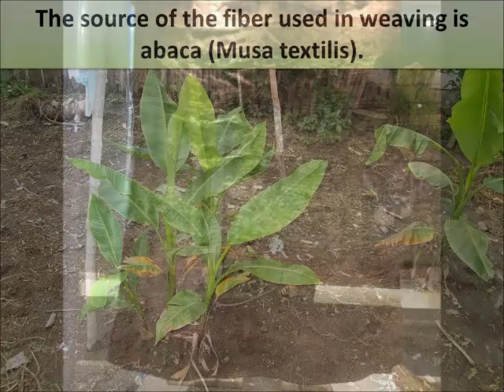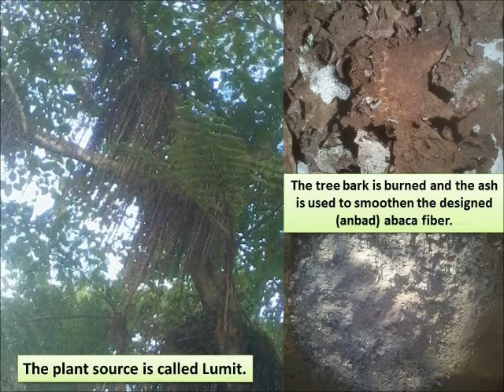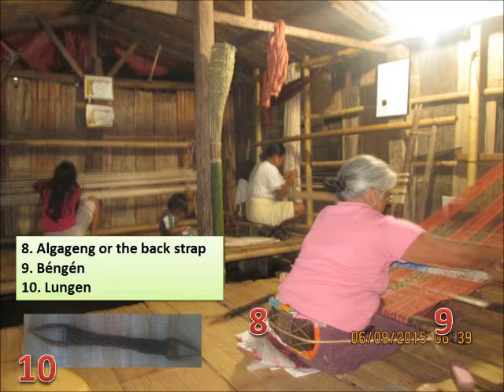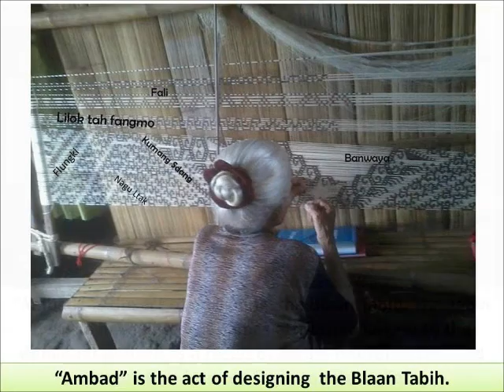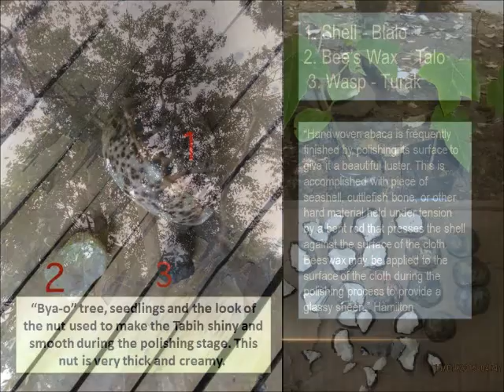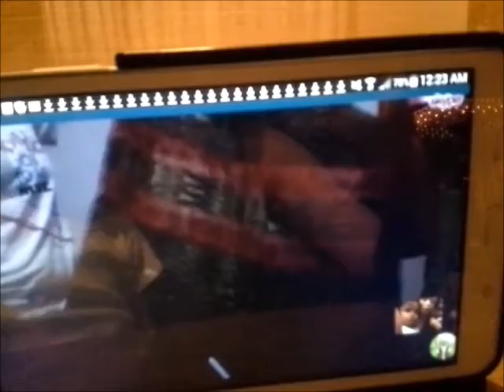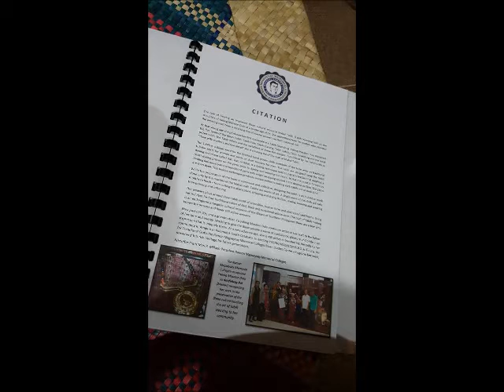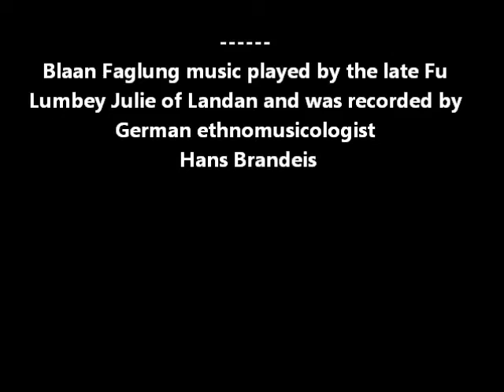UPOU FMA 3 Philippine Art as Cultural Text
University of the Philippines Open University

Course: Philippine Art as Cultural Text
Faculty-in-charge: Dr. Grace Javier Alfonso

Video description: I chose to feature Bai Yabing Masalon Dulo (first cousin of my maternal grandmother), the only surviving Mabal Tabih cultural master of South Cotabato. I focused on featuring her Tabih works, the Mabal Tabih culture from plants used to the different processes in having a Blaan Tabih (handwoven traditional textile), and her recognition from the Ramon Magsaysay Memorial Colleges as well as the effort to nominate her as Gawad Manlilikha ng Bayan/National Living Treasure of the Philippines. The skills transfer she is doing now has inspired young generations especially family members to revive the art and culture of Blaan Tabih. I had been documenting her works since 2004 and am blessed to have cultural worker friends who helped a lot in featuring her and her Tabih works for the past 2 years for various cultural exhibitions/cultural awareness on the Blaan Culture. I am half-Blaan and am proud of my Filipino heritage.

Thanks to all friends whose photos were featured in the documentary and to Jao Dudez, grandson of Fu Yabing, who took the challenge to lead the Kalyak Blaan Care Group organization focused on reviving the authentic Blaan cultural identifiers/cultural materials.

Submitted by:

Josephine Latimban Cariño Turner
Atlanta, USA